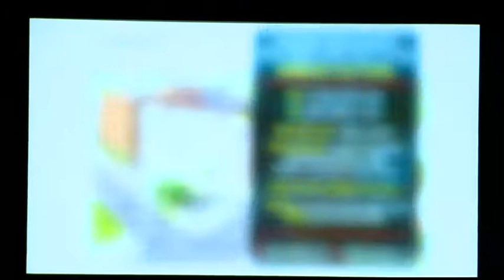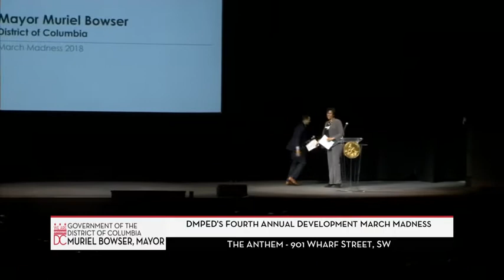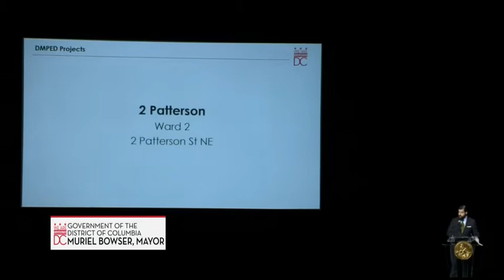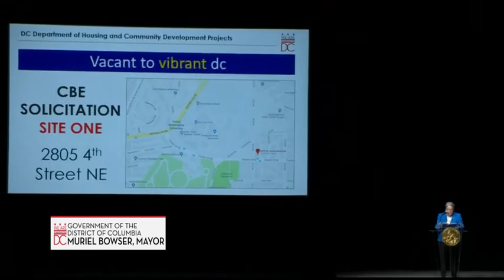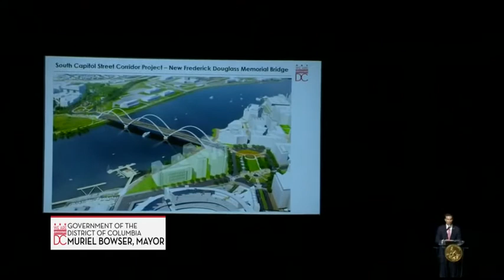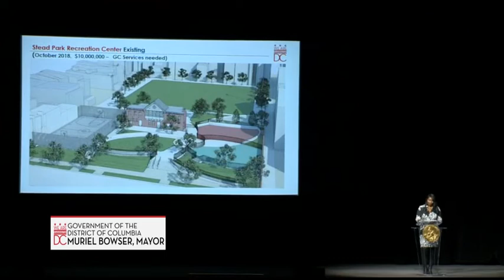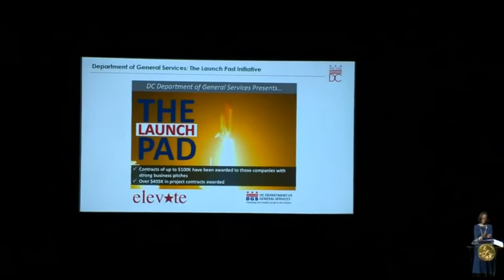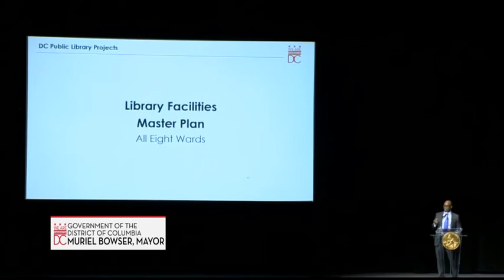Bowser Administration Hosts Annual March Madness, 3/27/18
Mayor Muriel Bowser and Deputy Mayor for Planning and Economic Development (DMPED) Brian Kenner revealed more than 10 projects soon to be available to Washington, DC’s development and construction community. The announcement came at DMPED’s March Madness, an annual effort to create more quality affordable housing, support small and local businesses, and expand job opportunities for DC residents.